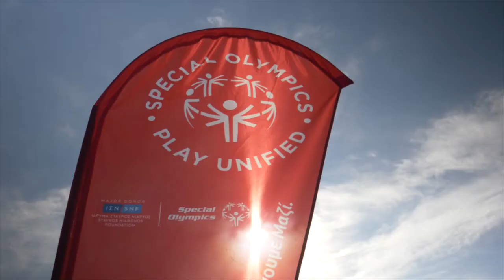Play Unified - Special Olympics and Inclusion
The Special Olympics Unified Schools Project empowers youth and educators to be leaders of change. By playing together and learning together students with and without intellectual disabilities create a more inclusive world.